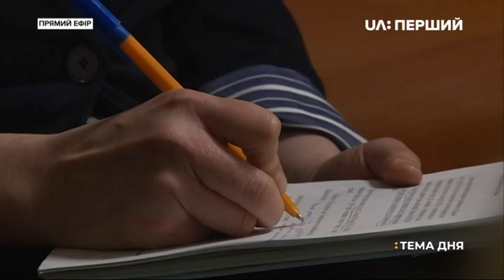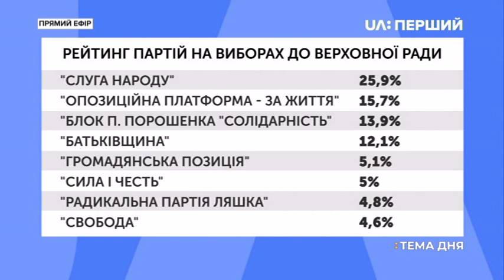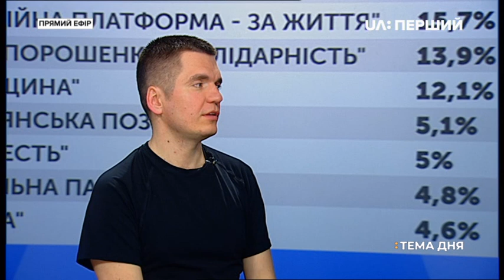Тема дня. Ольга Червакова, Борислав Береза, Віталій Дейнега. Свіжі рейтинги кандидатів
Гості студії – Ольга Червакова, народна депутатка від фракції "Блок Петра Порошенка", Борислав Береза, позафракційний народний депутат, Віталій Дейнега, волонтер, засновник фонду "Повернись живим".